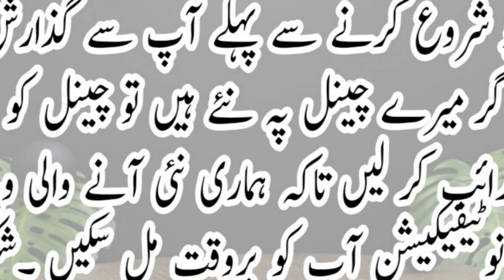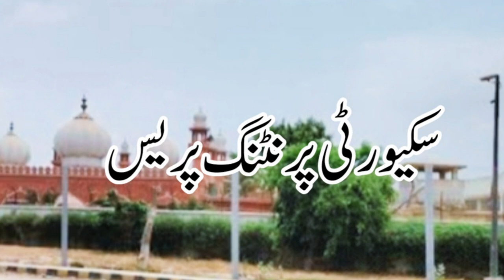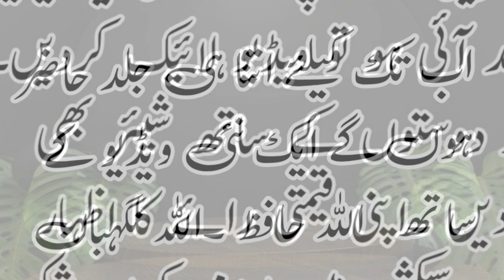Peoples Electric Bus Service EV 2 karachi | Rout Detail And Fare | Local Transport | Lets go pk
Aslam o Alaikum .This video is about detail rout of peoples electric bus service EV 2 karachi . in this videos tried to cover all bust stops from Behria town karachi to malir halt .if you travel from model colony to dumba goth or baqay medical university to model colony this video is for you